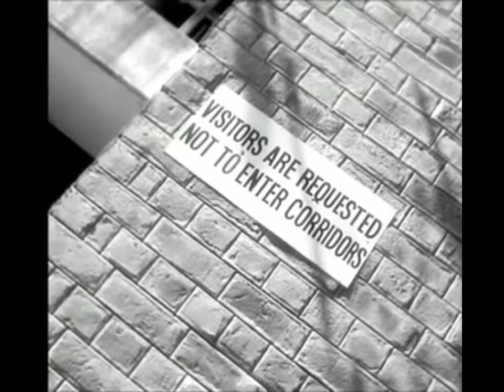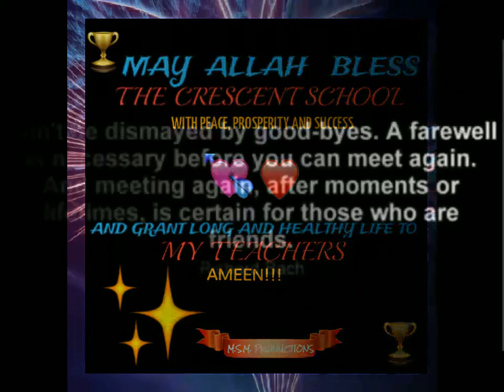Crescent Model Higher Secondary School Shadman